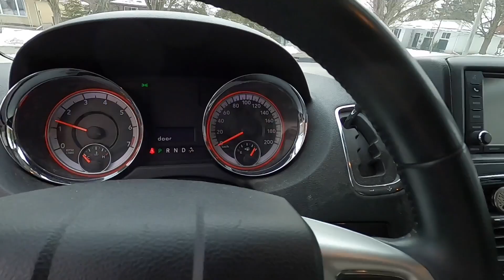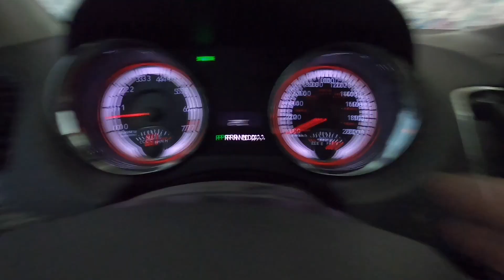I FOUND MY OLD CAR!! *200KM AWAY*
who actually found my old Celica, in turn making this video possible. Thanks dude!